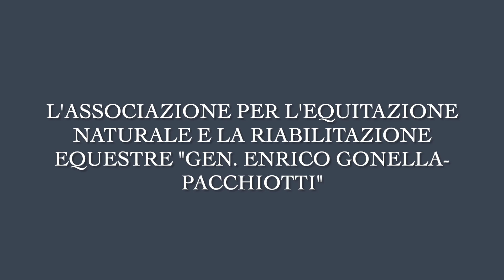Riflessioni di mezz'agosto su benessere e interventi assisiti. Parte seconda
Francesca Petrucci e Stefania Pecora, attraverso i propri lavori di recente pubblicazione ci offrono un interessante dibattito di come uomini e cavalli possano procedere insieme verso un reciproco benessere